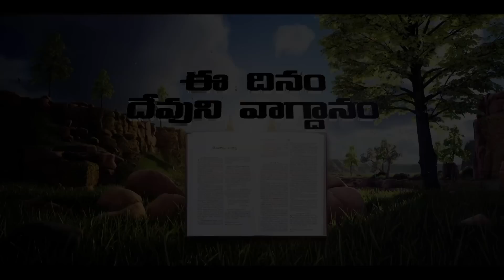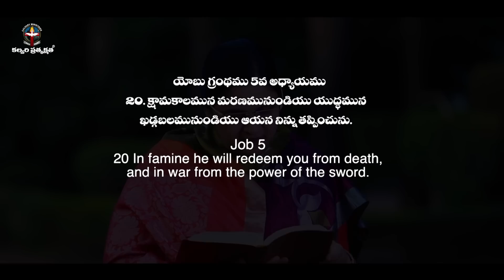APRIL 19th 2023,ఈ దినం దేవుని వాగ్దానం || Today Gods Promise || Morning Devotion || Sis.Sharon